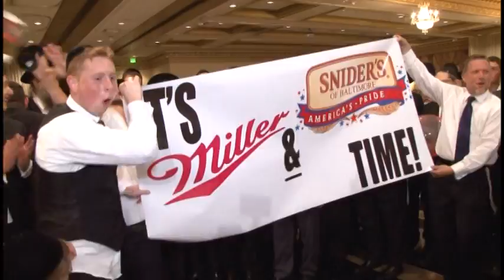jewish orthodox wedding women's dance